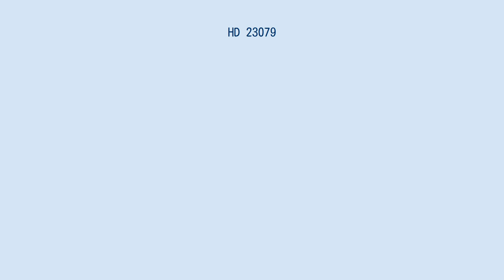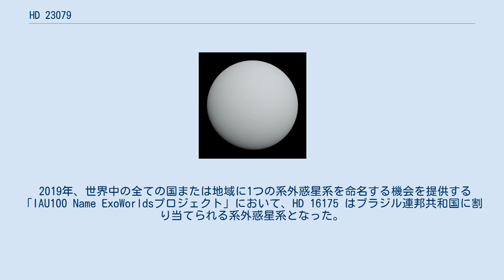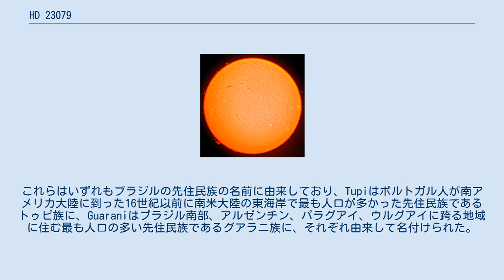HD 23079は、レチクル座の方向に約109光年の距離にある恒星である。
7等級であり、肉眼では見えないが、双眼鏡を用いると簡単に見ることができる。
スペクトル型はF9.5Vであり、水素を燃料とする主系列星である。
太陽よりも若干大きく重いが、太陽と似た恒星である。
太陽が45.7億歳なのに対して、この恒星は約20億歳である。
 2001年10月、木星型惑星が周囲を公転していることが発表された。
この惑星HD 23079bは、アングロ・オーストラリアン天文台が視線速度法で太陽系外惑星を捜索する計画の中で発見された。
 母星のHD 23079が太陽型の恒星で、そのハビタブルゾーンの外縁近くを木星型惑星が公転していることで、生命居住可能なトロヤ惑星またはHD 23079bの周りを公転する太陽系外衛星が存在する可能性について、検証が行われている。
 2019年、世界中の全ての国または地域に1つの系外惑星系を命名する機会を提供する「IAU100 Name ExoWorldsプロジェクト」において、HD 16175 はブラジル連邦共和国に割り当てられる系外惑星系となった。
このプロジェクトは、「国際天文学連合100周年事業」の一環として計画されたイベントの1つで、ブラジル国内での選考、国際天文学連合 (IAU) への提案を経て太陽系外惑星とその主星に固有名が承認されるものであった。
2019年12月17日、IAUから最終結果が公表され、HD 23079はTupi、HD 23079 bはGuaraniと命名された。
これらはいずれもブラジルの先住民族の名前に由来しており、Tupiはポルトガル人が南アメリカ大陸に到った16世紀以前に南米大陸の東海岸で最も人口が多かった先住民族であるトゥピ族に、Guaraniはブラジル南部、アルゼンチン、パラグアイ、ウルグアイに跨る地域に住む最も人口の多い先住民族であるグアラニ族に、それぞれ由来して名付けられた。